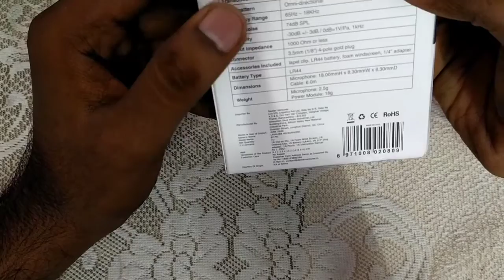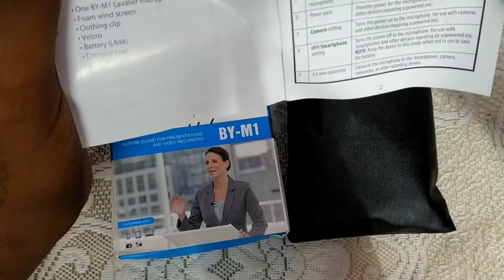BOYA BY-M1 Lavalier Microphone Unboxing | For Smartphones DSLR | technical Avi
BOYA BY-M1 Lavalier Microphone Unboxing | For Smartphones DSLR |